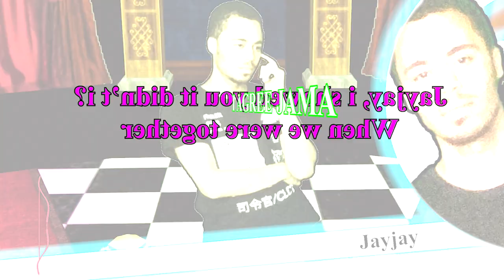Jamillion is in the HOT SEAT | JayJanRonpa!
Jamillion has been pushed into a corner! Is this the conclusion?

▸Danganronpa OST 1 - Mr. Monokuma's tutoring
▸Danganronpa OST 2 - Despair syndrome
▸Danganronpa OST 2 - Tropical despair